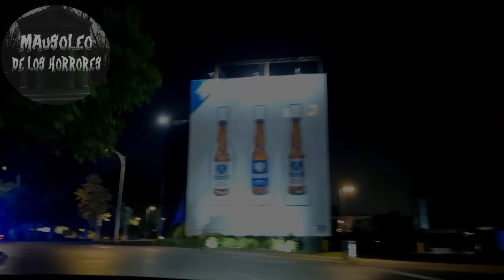2 HORAS DE RELATOS PARANORMALES | ESPECIAL 200 MIL SUSCRIPTORES | HISTORIAS DE TERROR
Si usted desea que su historia aparezca en alguno de nuestros videos, envíela a nuestra página de Facebook o dirección de correo electrónico, puede ser de cualquier temática, mientras sea de terror.
Darle me gusta y activar las notificaciones para no perderse de ningún episodio! Muchas gracias por su apoyo!

Facebook: "El Mausoleo de los horrores"

SI NO SIRVEN LOS LINKS ESTARÁN EN EL COMENTARIO FIJADO